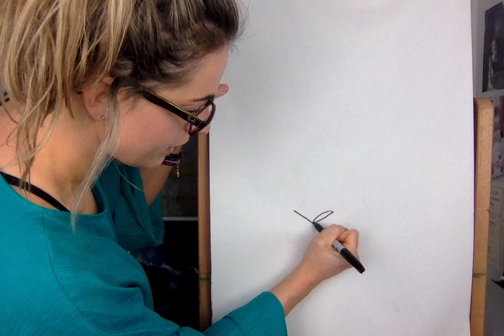Learn how to draw A HARE: STEP BY STEP GUIDE! (Age 5 +)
Welcome to my FINE ART Channel!
My Simple STEP by STEP guide to teach you all the ART skills that you need to know when creating a Masterpiece! Its educational and fun at the same time and so easy!
I am an artist, muralist and art tutor and I love teaching my skills to you all!

MY ART BOOK:

MY ARTWORK: